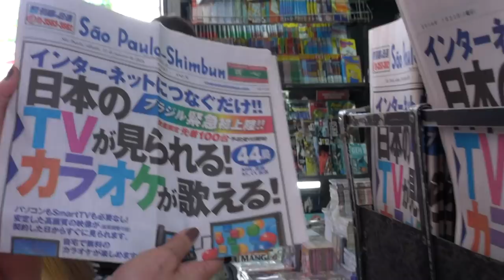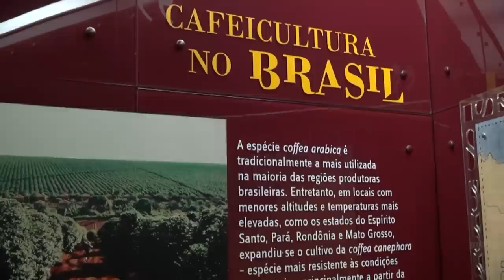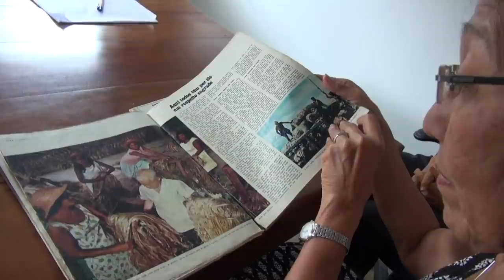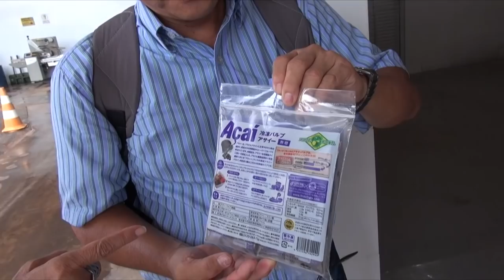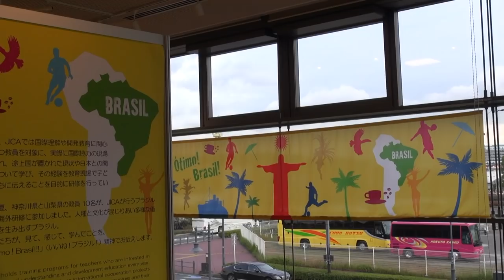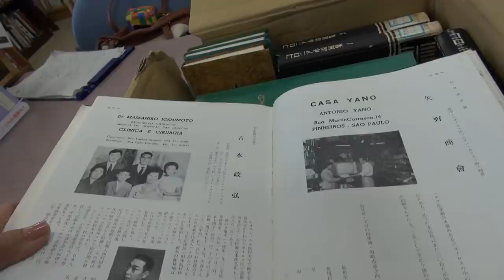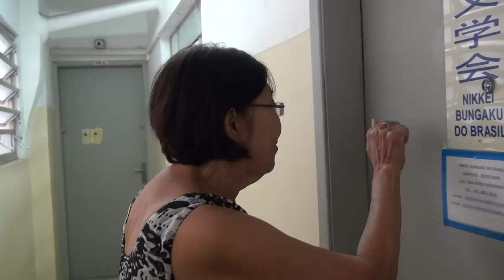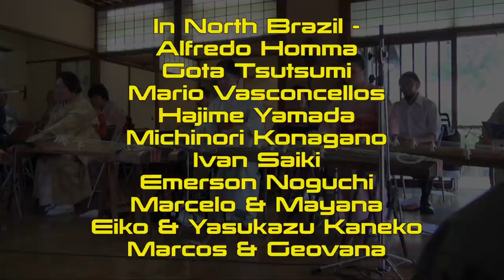Nikkei - seaching for Japan in Brazil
Premiered at the Carmarthen Bay Film Festival May 2019, this film explores a unique migration, when Japanese people started a new life in Brazil. It shows how these migrants and their descendants (the Nikkei) made a life between two quite different cultures whilst helping to create the Brazil of today, and traces one Nikkei's roots back to Japan.